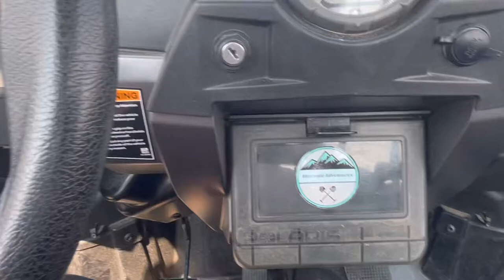DUNE DAY | Vlog 9 | St. Anthony Idaho Sand Dunes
Bekky is back and she's ready to party. She also picked up a YZ250.